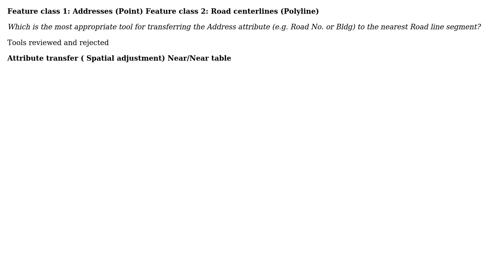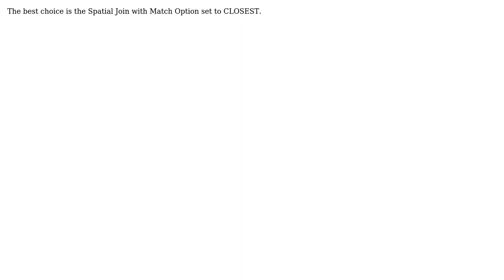GIS: How to transfer attribute of nearest Point to Line feature?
With thanks & praise to God, and with thanks to the many people who have made this project possible! | Content (except music & images) licensed under CC BY-SA | Music | Images & others | With thanks to user PolyGeo user Antonio Falciano user Adarsh Madhavan and the Stack Exchange Network Trademarks are property of their respective owners. You are responsible for your own actions.